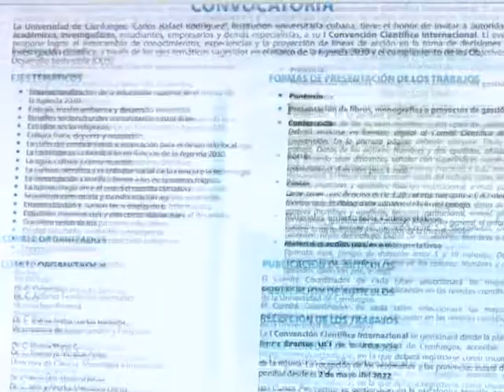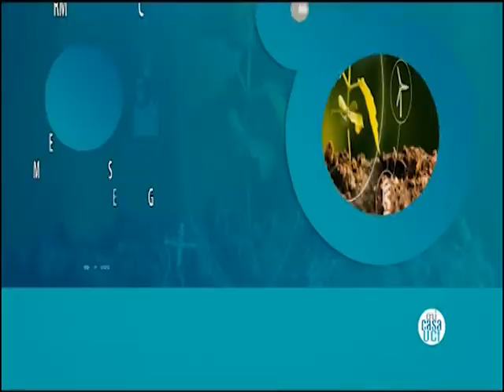Proceso de inscripción de profesionales a I Convención Internacional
La Universidad de Cienfuegos alista las condiciones para desarrollar la Primera Convención Internacional. Actualmente continúa el proceso de inscripción para profesionales del país y el orbe, interesados en participar en el certamen académico.